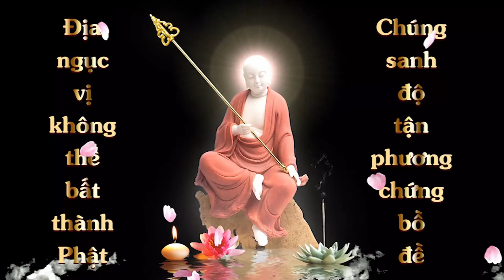Thuộc Lòng Kinh Địa Tạng Bổn Nguyện Phẩm 1 | Minh Tâm | Cộng Đồng Địa Tạng Bồ Tát